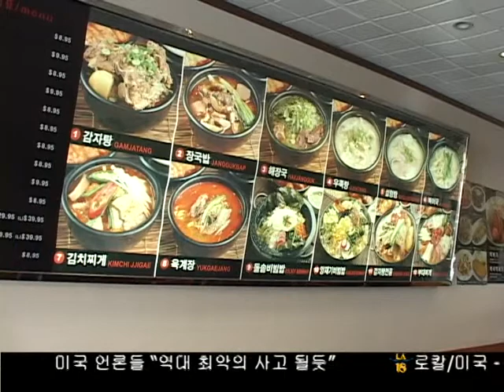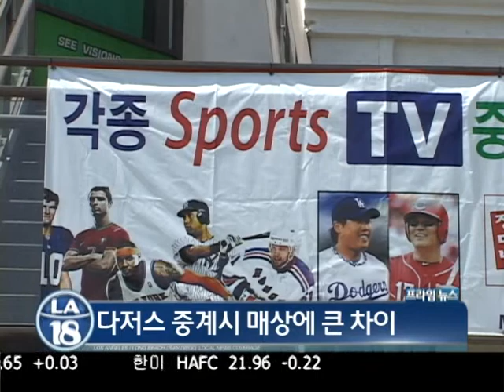다저스 중계로 희비교차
메이저리그 베이스볼 열기가 갈수록 뜨거워지고 있는 가운데 엘에이 지역의 식당이나 주류 업소들은 울상이라고 하는데요.  다저스 게임을 독점계약한 타임워너와  디렉티비 사이의 중계권 재판매가 결렬되고 아무런 진전이 없어  디렉 TV 를 설치했던 업소들은 다저스 게임을 틀지 못하기 때문입니다.